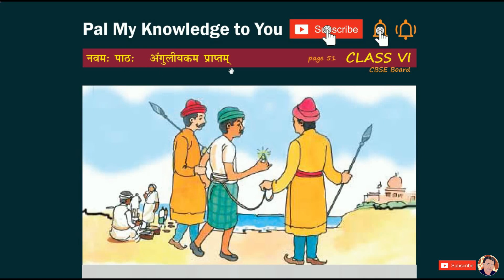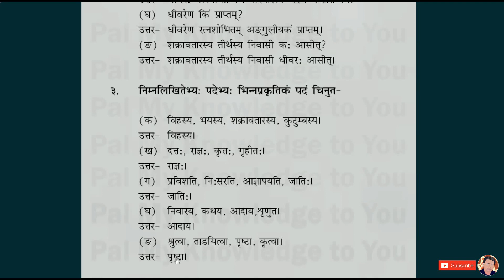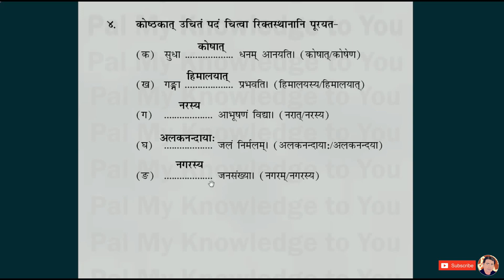Class VI | Class 6th | Class 6 | NCERT Sanskrit CBSE Board Ruchira | Chapter 9 | Lesson 9 Q&A